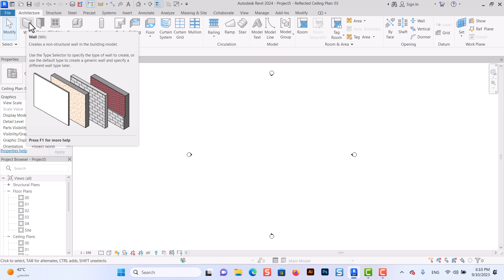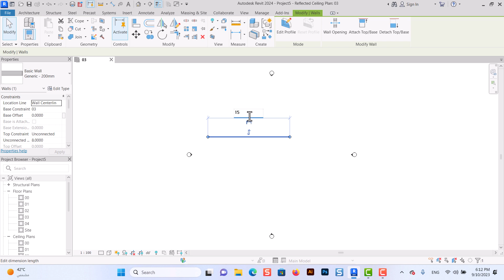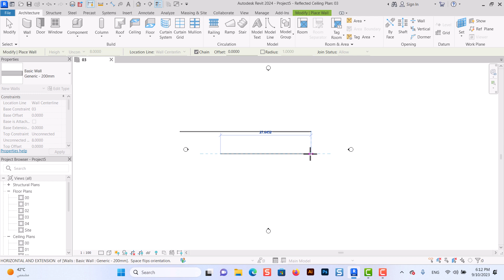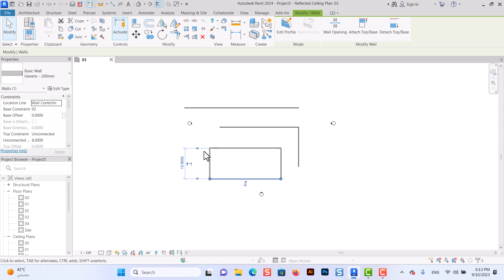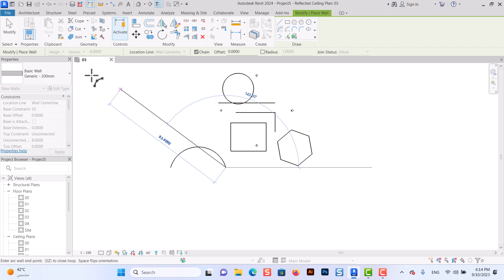Revit 2024 | طريقة رسم الحوائط في الريفيت المعماري | أسلوب فريد وحرفية مذهلة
من خلال الفيديو كيفية رسم الحوائط في برنامج الريفيت Draw walls in Revit 2024 في قناتكم قناة المهندس الخطاط
كيفية رسم الحوائط في الريفيت المعماري
استعد لاستكشاف أعماق الإبداع المعماري مع برنامج Revit 2024 واكتشاف طريقة رسم الحوائط في برنامج الريفيت المعماري 2024 والاستثنائية في هذا البرنامج المتقدم. مع أسلوب فريد وحرفية مذهلة، ستنغمس في عالم من التصميم الراقي والتفاصيل الدقيقة، حيث يتيح لك Revit 2024 إمكانية إنشاء ورسم الحوائط المعمارية بطرق مبتكرة ومتطورة.

استمتع بمرونة استخدام الأدوات المتقدمة لرسم الحوائط في الريفيت، واستكشف مجموعة متنوعة من الأشكال والأبعاد والتفاصيل التي يمكنك تطبيقها على التصميم الخاص بك. ستندهش بقوة الأداء والدقة العالية التي يوفرها Revit 2024 في تصميم الحوائط في الريفيت، حيث يمكنك إنشاء هياكل ثلاثية الأبعاد وتطبيق الخصائص الفريدة لتحقيق رؤيتك المعمارية. واستمتع برسم الجدران في برنامج الريفيت

ما يميز Revit 2024 هو الاهتمام الكبير بالتفاصيل والتصميم الدقيق، حيث يمكنك تحقيق الأشكال المعمارية المعقدة والمفصلة بكل سهولة وبدقة عالية. اجعل حوائطك تتحدث عن جمال وابتكار في الريفيت المعماري 2024، واستخدم الأدوات والميزات المتقدمة لتخصيص المواد والألوان والتفاصيل لتعكس رؤيتك الفريدة.

استعد لتحويل الأفكار إلى واقع ملموس مع Revit 2024، واستمتع بإمكاناته اللا محدودة في رسم الحوائط المعمارية بأسلوب فريد وحرفية مذهلة. اكتشف قوة التصميم وابنِ المستقبل العمراني الذي تحلم به، واجعل كل حائط يروي قصة فريدة تعكس شخصيتك كمهندس معماري مبدع."
"تعطيك برنامج Revit 2024 فرصة لبناء أسوار معمارية مدهشة تتحدث عن قدراتك الإبداعية وتقنياتك المبتكرة. مع تجربة فريدة وحرفية مذهلة، ستكتشف قوة التصميم والتفاصيل الدقيقة التي يمكنك تحقيقها في عالم الريفيت المعماري.
"استعد لتحلق في عالم الإبداع المعماري بواسطة برنامج Revit 2024، حيث ستكتشف طريقة فريدة وحرفية مذهلة لتصميم الجدرانفي ريفيت 2024. مع مجموعة من الميزات المبتكرة والأدوات القوية، ستتمكن من إطلاق خيالك الإبداعي وتحويله إلى واقع ملموس.
Revit 2024 | How to draw walls in Revit Architecture | Unique style and amazing craftsmanship
Through this video, we will talk about how to draw walls in the Revit 2024 program, and we will learn, through organized steps, how to draw walls in Revit Architecture. Follow us in the Revit Architectural Course 2024
Through the video, how to draw walls in the Revit program, Draw walls in Revit 2024, in your channel, the Eng. Khattat channel
How to draw walls in Revit Architecture
Get ready to explore the depths of architectural creativity with the Revit 2024 program, and discover the exceptional way of painting walls in the Revit 2024 Architectural Program in this advanced program. With a unique style and amazing craftsmanship, you will be immersed in a world of refined design and meticulous detail, as Revit 2024 allows you to create and paint architectural walls in innovative and sophisticated ways.

Enjoy the flexibility of using advanced wall painting tools in Revit, and explore the variety of shapes, dimensions, and details you can apply to your design. You will be amazed by the power of performance and the high accuracy that Revit 2024 offers in wall design. In Revit, you can create 3D structures and apply unique properties to achieve your architectural vision. Enjoy drawing walls in Revit